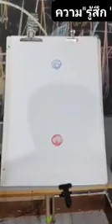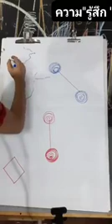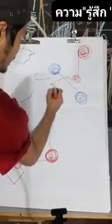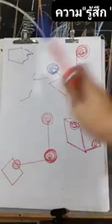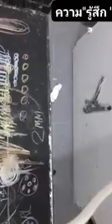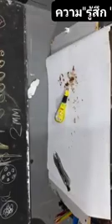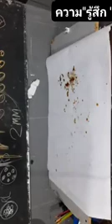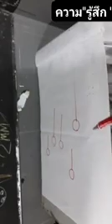การจัดวางและการประสาน รูปลักษณ์และความรู้สึก องค์ประกอบศิลป์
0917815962 แอดมินเซนเตอร์
ถาบัน DreamArt Tattoo Academy 313/108 ม.3 ฌ็องเซลิเซ่ อาคารไอ ซ.ประดับศุข ต.บ้านใหม่ อใปากเกร็ด นนทบุรี 11120

จุดสังเกตุ ใกล้สนามบินดอนเมือง / ติดโรบินสันศรีสมาน และสน.ปากเกร็ด/อยู่ซอยตรงข้ามกระทรวงกลาโหม